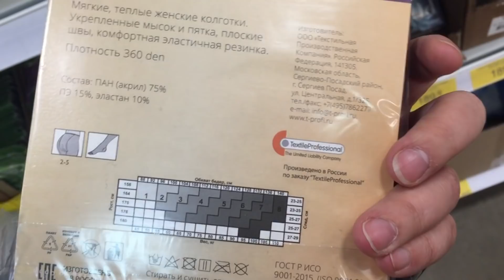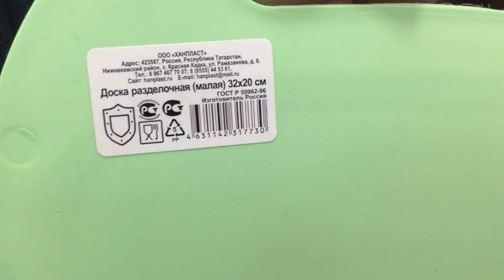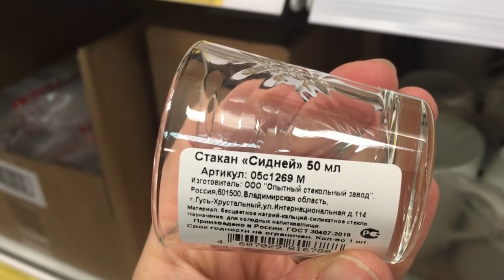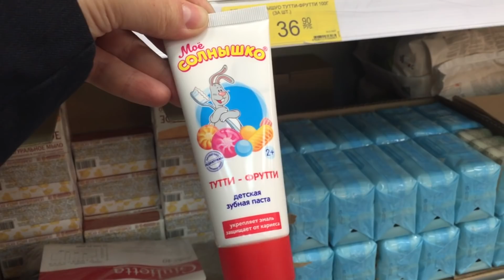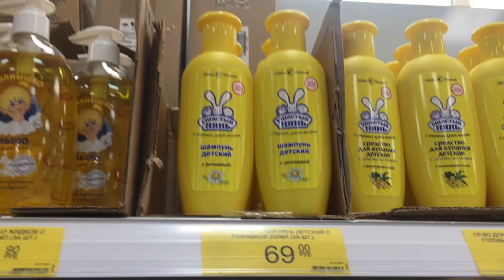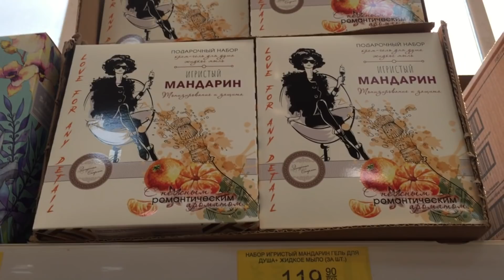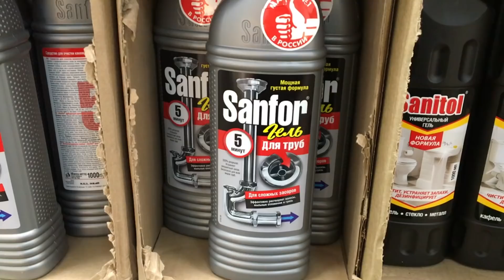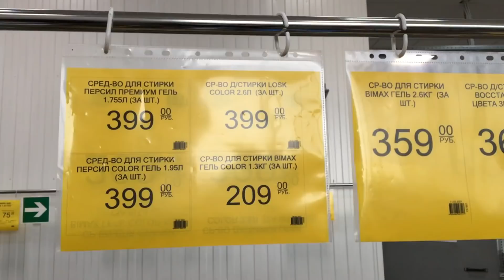СВЕТОФОР VS ПОБЕДА Шикарные НОВИНКИ НА ПОЛКАХ МАГАЗИНА! ОБЗОР ЦЕН И ПОЛОЧЕК магазина низких цен.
Всем привет! Сегодня сделаю обзор новинок из магазина  ПОБЕДА. Сравним цены и ассортимент с магазином Светофор. Новинки товаров в магазине ПОБЕДА 2021. Обзор цен. Видео из магазина низких цен ПОБЕДА.
Адрес магазина: р.п.Кузоватово улица Северная, 6Ж.